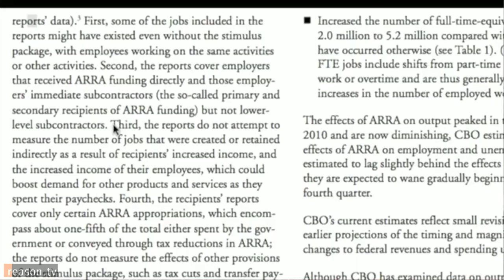Lee Doren - Author of "Please Enroll Responsibly" and How the World Works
Lee Doren is a former think tanker who now runs the YouTube channel How the World Works. He's also taken to digital self-publishing; his first ebook, Please Enroll Responsibly: Avoiding Indoctrination at College, was released in August.

Doren has described the book as a "helmet for higher education," and says he was inspired to write it by emails from parents and students asking him how to deal with an overtly progressive college faculty.

Doren also describes the creation of How the World Works, which he started in 2008. Since then, his series of two-minute videos about his political and economic beliefs has garnered 36,000 subscribers and invitations to speak to a variety of web and broadcast news outlets.

Interview by Reason's Nick Gillespie Shot and edited by Joshua Swain.

About 4.14 minutes long.